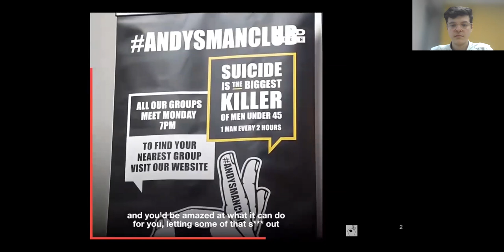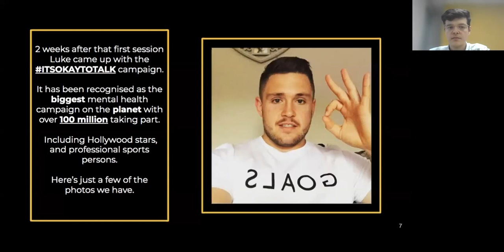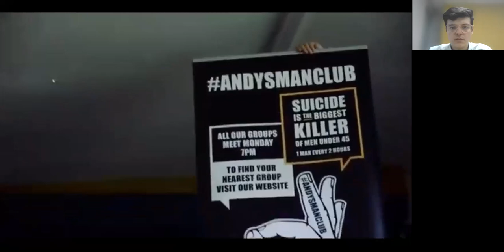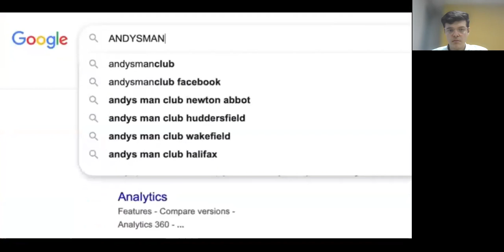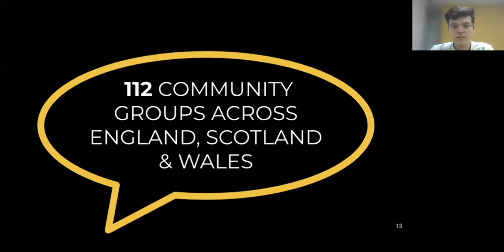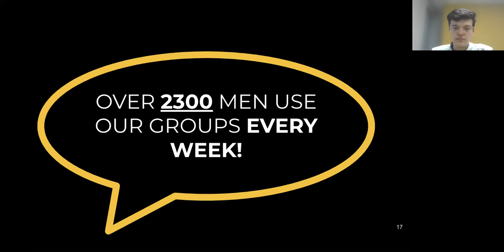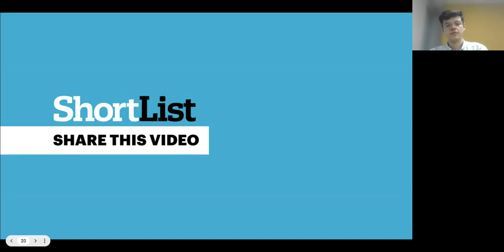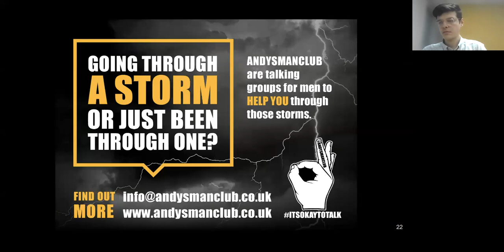Personal Development: It's Okay to Talk with Andy’s Man Club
As part of Men's Health Awareness Month, we hosted a this webinar with Andy’s Man Club as part of the ItsOkayToTalk campaign.

Andy’s Man Club are a men's suicide prevention charity, offering free-to-attend peer-to-peer support groups across the United Kingdom and online.

They’re on a mission to eliminate the stigma surrounding mental health and create a judgement-free, confidential space where men can be open about the storms in their lives. Be inspired by Andy’s Man Club speaker Andrew Greenway and find out:

The power of talking and how it can help men's mental health
The origins of Andy’s Man Club and why it exists
The influential ItsOkayToTalk campaign and the meaning behind it
The huge growth of the movement over the last 6 years
The unique story of speaker Andrew Greenway man how talking has helped him and how attending clubs can help others
The compelling stories of 4 other men presented via video
The future of the movement and what is next